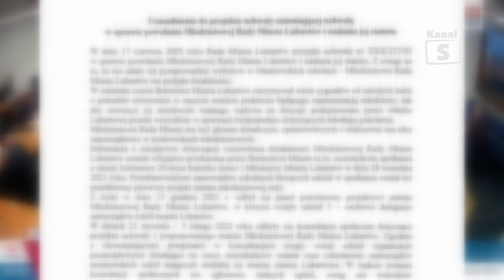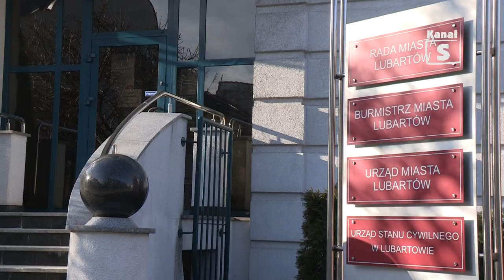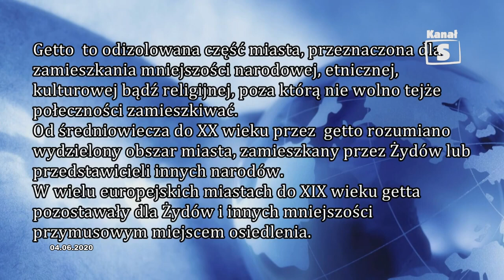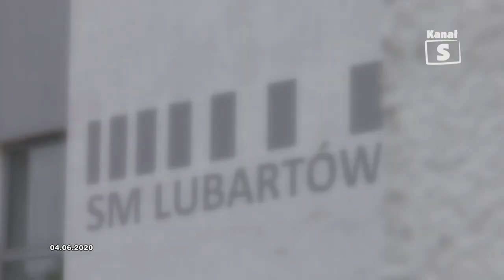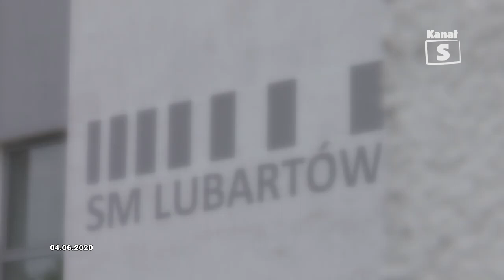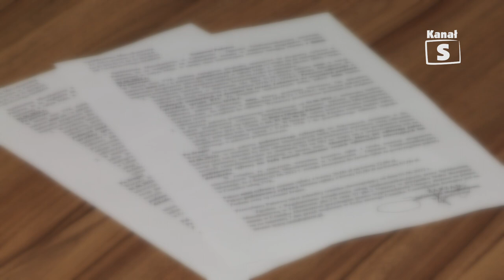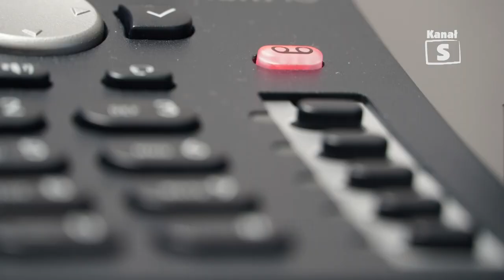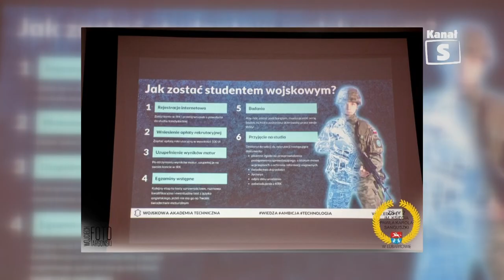Informacje - edycja 605, 29.04.2022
Mając 18 lat można zostać radnym, gdy osiągniemy 25 wiosnę możemy zostać burmistrzem. Okazuje się, że według projektu burmistrza Lubartowa radni młodzieżowi mogli być nawet 5 lat starsi od radnych miejskich. Na absurd takiego zapisu zwrócił uwagę radny Jacek Tomasiak i okazało się, że miejscy urzędnicy nie widzieli w owym zapisie nic dziwnego, a część radnych zagłosowała nawet przeciwko poprawce Tomasiaka. Czy zatem radny, który będzie się jeszcze uczył i będzie miał 25 lat będzie mógł zasiadać także w Radzie Młodzieżowej, czy część kandydatów, którzy nie zostali wybrani do Rady Miasta pójdzie do szkoły, by zostać ale radnym młodzieżowym – o tym w naszym materiale.

Dobiegają końca prace przy montażu szlabanów na spółdzielczych osiedlach. W najbliższych tygodniach rozpocznie się wydawanie pilotów oraz naklejek na szybę. Kiedy skończy się dzikie parkowanie przez samochody nie należące do mieszkańców spółdzielczych osiedli – o tym w naszym materiale.

Od zeszłego tygodnia zmienia się tzw. standard telewizji naziemnej. Nie objął on jeszcze województwa lubelskiego. To co już ruszyło w Polsce u nas zmieni się już w czerwcu. Na co muszą się przygotować obiorcy sygnału ze spółdzielni mieszkaniowej – o tym w naszym materiale.

Przed nami czas trzech świąt majowych: 1, 2 i 3 maja, które są szczególnie ważne w historii Polski. W całym kraju odbędą się uroczystości upamiętniające święto majowe. Należy jednak pamiętać o bezpieczeństwie związanym z wonnym weekendem majowym.

W dniu 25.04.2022 r. o godz. 01:10 do Stanowiska Kierowania KP PSP w Lubartowie wpłynęło zgłoszenie o pożarze na terenie posesji w miejscowości Wólka Zabłocka, gmina Serniki.

Uchodźcy z Ukrainy od soboty mogą składać wnioski o Rodzinny Kapitał Opiekuńczy. Wniosek jest elektroniczny i po ukraińsku.

Dwie osoby z obrażeniami ciała zostały przewiezione do szpitala w wyniku wczorajszego wypadku drogowego w Kozłówce. 21-letnia kierująca straciła panowanie nad samochodem i uderzyła w drzewo. Policjanci przypominają o dostosowaniu prędkości do warunków drogowych i zachowaniu ostrożności.

W ramach współpracy nawiązanej z Wojskową Akademią Techniczną, uczniowie klasy drugiej i trzeciej I LO w Lubartowie o profilu matematyczno- fizycznym oraz technikum informatycznego uczestniczyli w prezentacji oferty edukacyjnej uczelni.